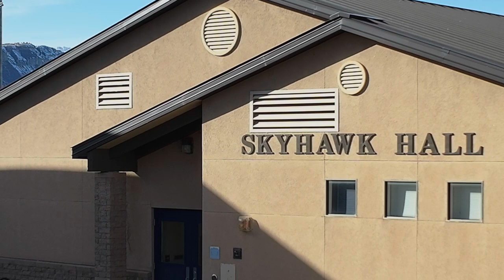CU Anschutz/FLC Nursing Collaborative | Academics | Fort Lewis College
The University of Colorado College of Nursing at the Anschutz Medical Campus and Fort Lewis College have formed a unique partnership for a four-year nursing degree. This program brings top medical education to the rural and Indigenous-focused FLC campus in Southwest Colorado.

The partnership introduces a new approach to healthcare, blending practical, culturally-aware patient care with modern medical trends such as telehealth, which is especially needed in the rural areas near Durango.